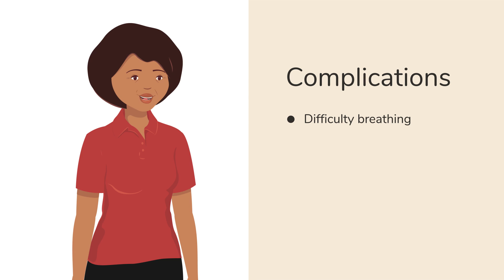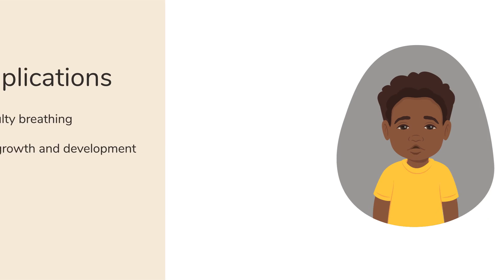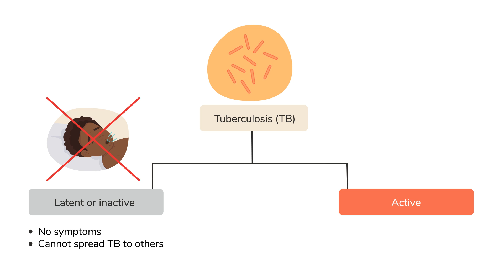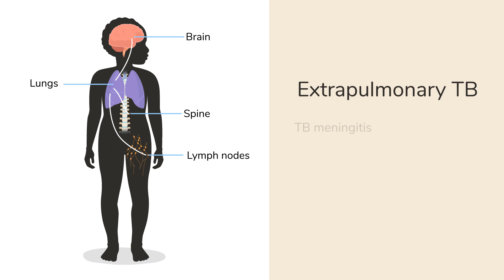The Truth about Tuberculosis (TB)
What comes to mind when someone says “tuberculosis”? Many people have misconceptions about tuberculosis or TB. This video explores the truth about TB so that you can share the facts with your community.